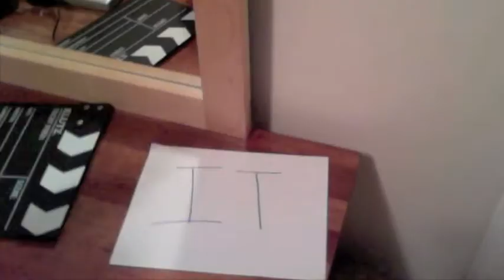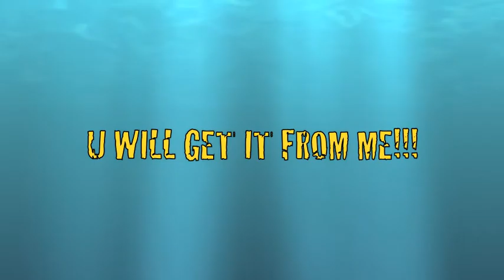The Cheese Stick Song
This is a song about my one true passion: ponies. uh, er... I mean cheese sticks.

An actor in the video wished for it to become unlisted. (9/16/2015)